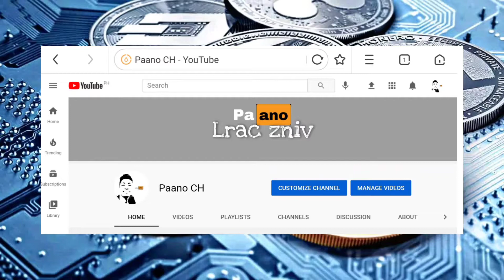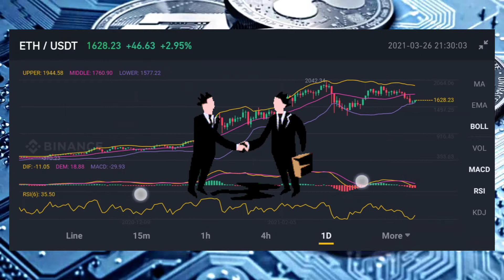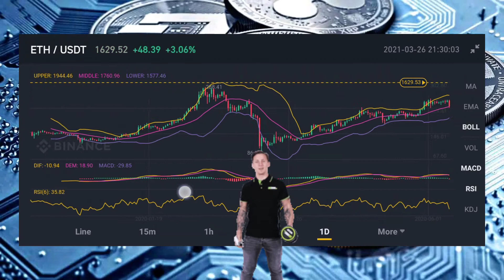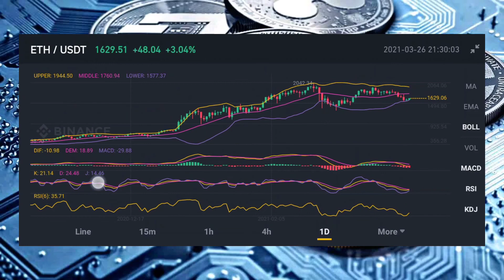Gamitin mu cellphone mu Para maging Mayaman..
Ito po ang link Kung saan kayo pwede mag invest Ng crypto currency

paano maging mayaman
paano mag download Ng kDrama
paano mag download Ng anime
basic trading
paano mag trade Sa binance basic
paano kumita Sa binance
spot trading Sa binance
paano mag trade Sa binance
paano kumita Sa tsu app
paano kumita Sa tsu 2021
1k followers in just one day
paano kumita online gamit ang cellphone, paano kumita online using phone,
paano kumita online ng walang puhunan, paano kumita online gamit ang cellphone2021
paano kumita online $105 in one day, paano kumita sa online gamit ang cellphone,
paano kumita sa online apps, paano kumita sa online business,
paano kumita online for students, paano kumita sa online games, paano kumita online $37 in one day
paano kumita ng pera online legit, paano kumita sa online legit,
paano kumita ng pera online student, paano kumita ng pera online ng walang puhunan, paano kumita sa online,
paano kumita sa online sa simpleng copy and paste, paano kumita sa online shop, paano kumita sa online 2021,
paano kumita Sa trading,
1k followers on TSU in just one day.
make money on tsu app
tsu farming
chika, earn money with aiza, earn money skusta clee
flow G
raffy tulfo
Ivan alawi
play Ng apps
new paying apps